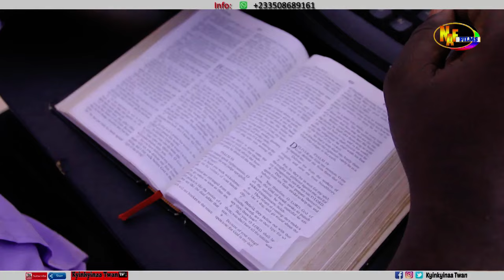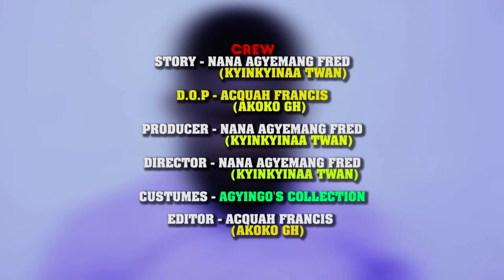PASTOR OFFICE - JUST WATCH TILL END